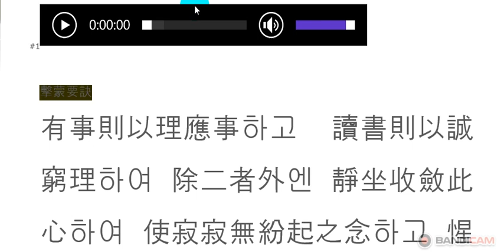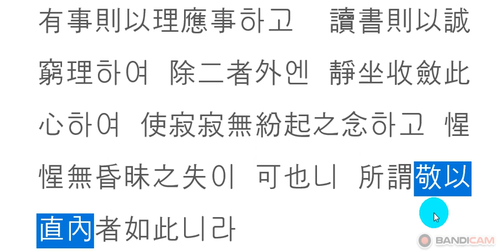격몽요결 : 지신장 11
정좌수렴